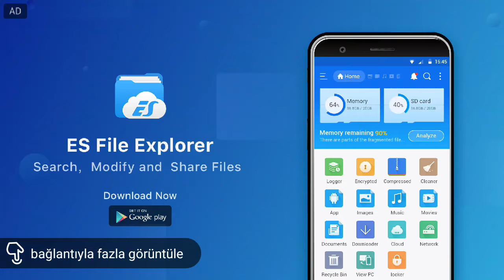Hileli brawl stars nasil indirilir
Hileli brawl stars buldum izleyin.